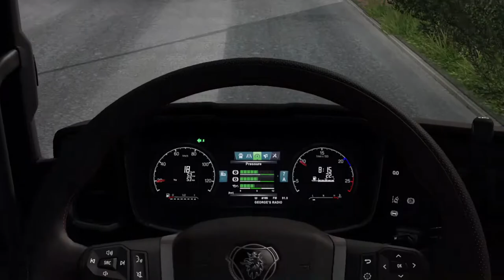Advanced Parking Compilation Tandem & Double trailers! #71 ETS2 *Expert mode* (Part 71)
Scania S730 Tandem
Scania S730T

Some older advanced parking clips and regular parking

Learn how to park a truck

More tandem and double trailer tight driving and hardest advanced parking coming soon!